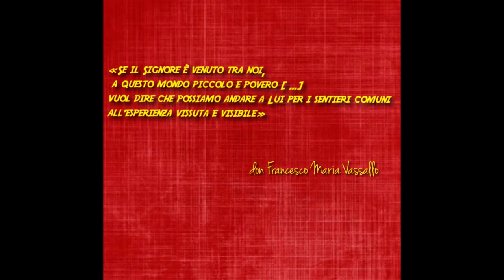E' Natale...Sempre_Riflessioni dagli scritti del servo di Dio Don Francesco Vassallo_Epifania 2020